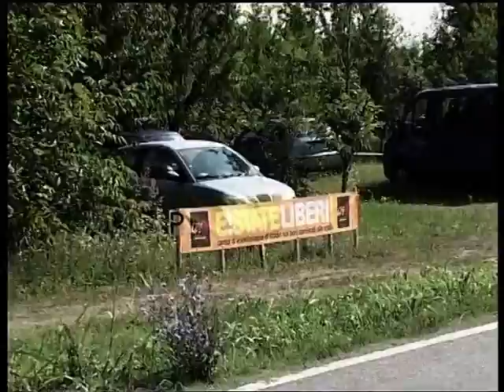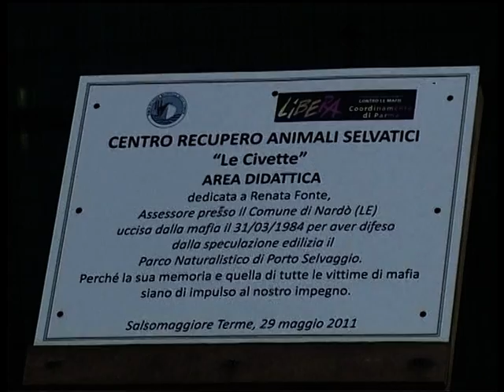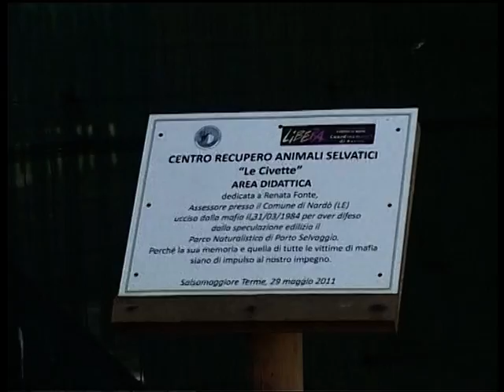Campo a Salsomaggiore Terme - E!State Liberi 2011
Si è tenuto dal 3 Luglio al 10 Luglio il campo a Salsomaggiore Terme. Il campo prevede attività all'interno di un bene confiscato dato in gestione al Parco Regionale dello Stirone. Le attività prevedevano la manutenzione/sistemazione dei circa 9 ettari di terreno e assistenza, insieme al personale del Parco, delle voliere del Centro Recupero Rapaci del Parco.